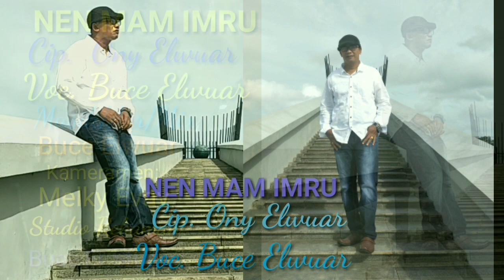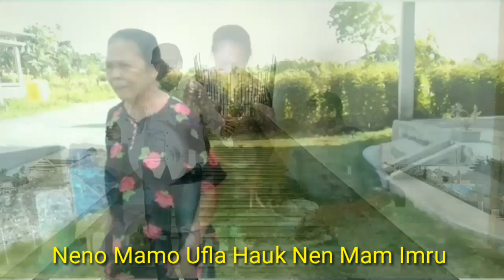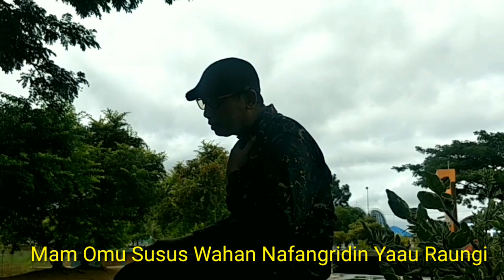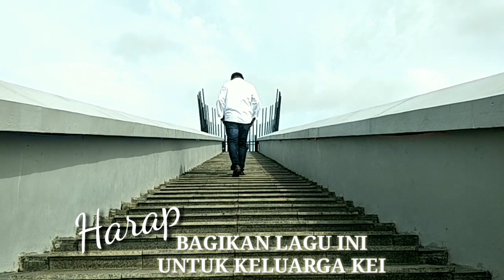LAGU KEI TERBARU 2020 =NEN MAM IMRU= Cip. Ony Elwuar, Voc. Buce Elwuar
LAGU KEI TERBARU  2020 =NEN MAM IMRU= Cip. Ony Elwuar, Voc. Buce Elwuar, Musik/Mix. Buce Elwuar, Studio Rekaman: BUCE EL' STUDIO.
BAGI BASUDARA YG BERASAL DARI KEI/EVAV INI SATU NOMOR LAGU TERBARU UNTUK BASUDARA SEMUA SEMOGA TERHIBUR.